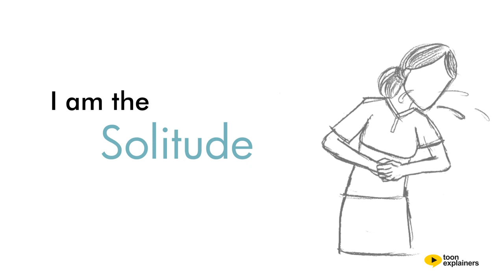Happy International women's day